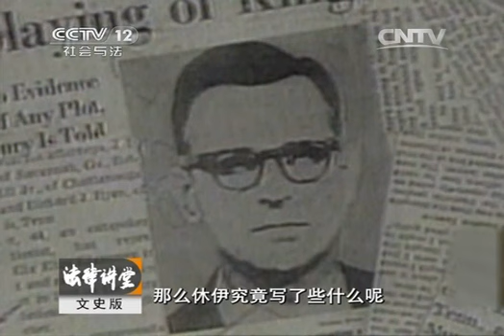20140126 法律讲堂 马丁-路德-金遇刺案（四）诡异事件接连来